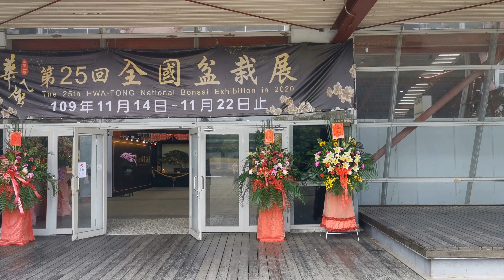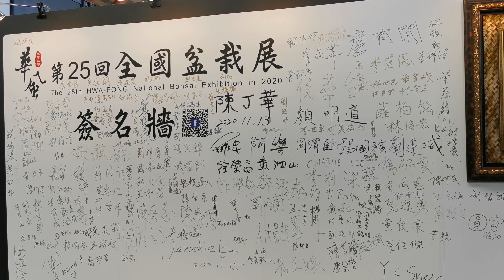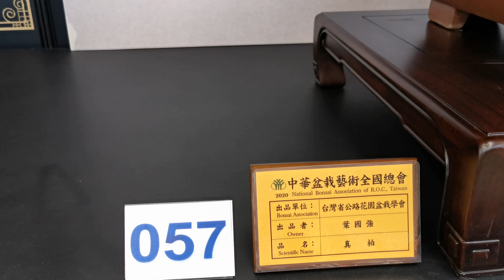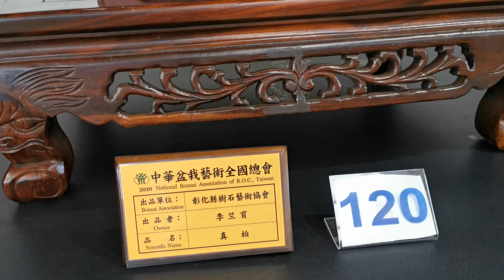2020 全國國際盆栽展 溪州公園 4K